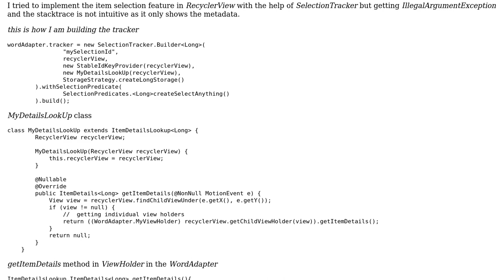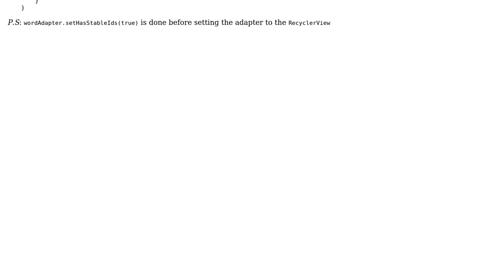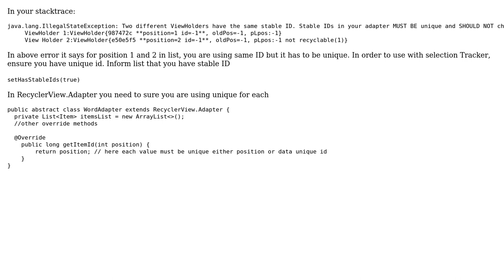RecyclerView item selection is throwing error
With thanks & praise to God, and with thanks to the many people who have made this project possible! | Content (except music & images) licensed under CC BY-SA | Music | Images & others | With thanks to user Neeraj Sewani user Ankit ihelper Sharma and the Stack Exchange Network Trademarks are property of their respective owners. You are responsible for your own actions.